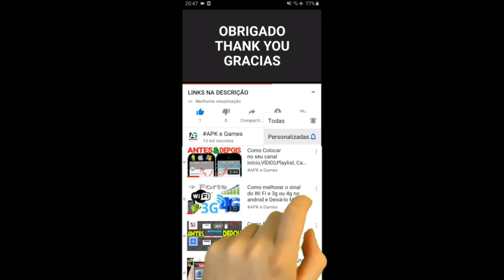Talking Tom Pool Part 6 Gameplay Android ios